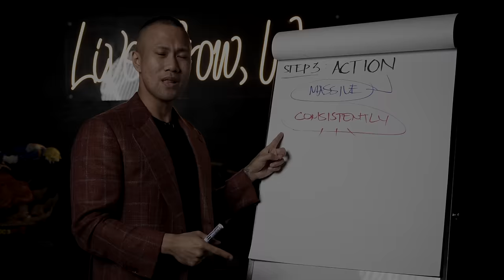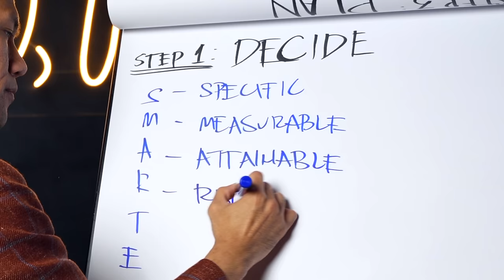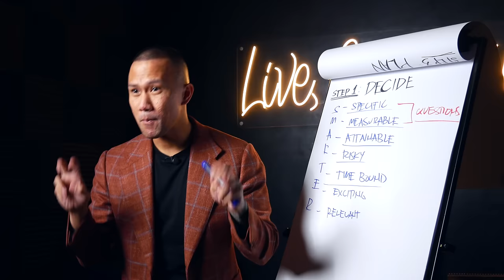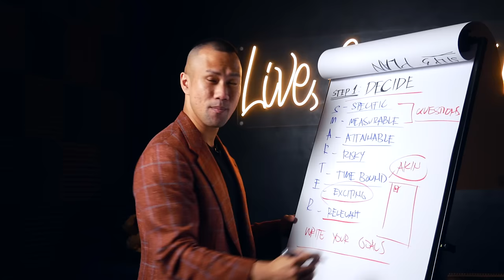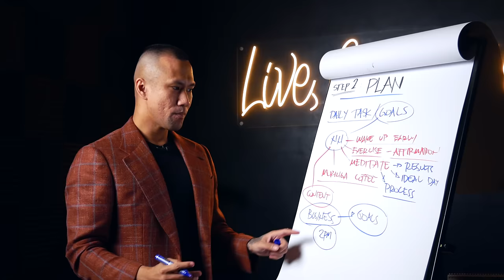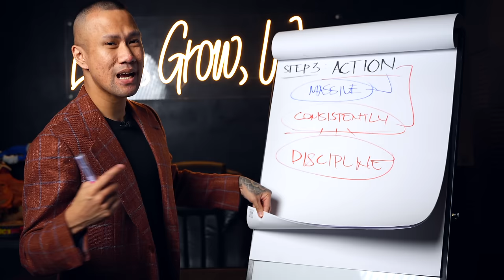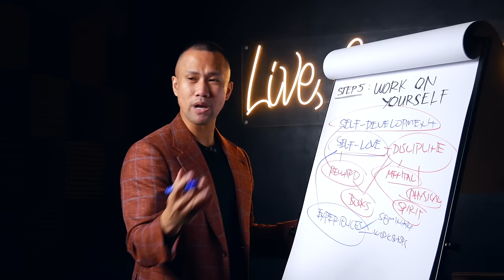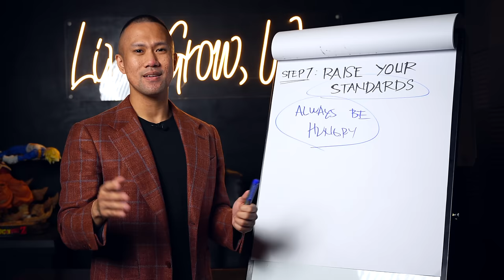7 Steps to Achieve Your Goals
This is the full video of my 2nd episode on my Podcast: Principles by MJ LOPEZ.

to access free content and exclusive videos. (This is free)

7 STEPS TO ACHIEVE YOUR GOALS:
1) DECIDE
2) PLAN
3) ACTION
4) MONITOR
5) WORK ON YOURSELF
6) GRATITUDE
7) RAISE YOUR STANDARDS